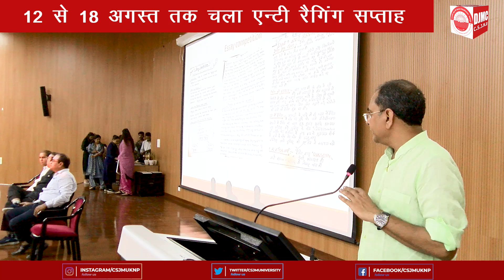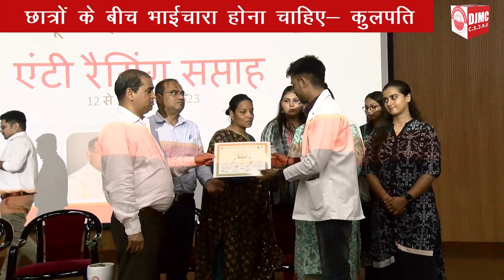छत्रपति शाहू जी महाराज विश्वविद्यालय में एन्टी रैगिंग सप्ताह का समापन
छत्रपति शाहू जी महाराज विश्वविद्यालय, कानपुर में एन्टी रैगिंग सप्ताह का एक समारोह के साथ समापन हो गया। इस मौके पर आयोजित कार्यक्रम का उद्घाटन विश्वविद्यालय के कुलपति प्रो0 विनय कुमार पाठक, कुलसचिव डॉ0 अनिल कुमार यादव, डीन, स्टूडेन्ट वेलफेयर प्रो0 नीरज कुमार सिंह, चीफ प्राक्टर डा0 प्रवीन कटियार, चीफ वार्डेन अनुराधा कालानी एवं अन्य शिक्षकगण द्वारा दीप प्रज्जवलन से हुआ।इस अवसर पर कुलपति प्रो0 विनय कुमार पाठक ने अपने उद्बोधन में कहा कि सीनियर एवं जूनियर विद्यार्थियों में भाई चारा होना चाहिये। रैगिंग जैसी घटनाओं से विद्यार्थियों को दूर रहना चाहियें। विद्यार्थियों को हाबी क्लब, राष्ट्रीय सेवा योजना, एन.सी.सी. एवं सेवा कार्यों में प्रतिभाग कर अपने व्यक्तित्व को अच्छा बनाना चाहिये।